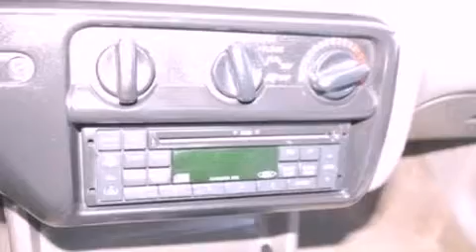Used 1999 FORD CONTOUR Dearborn MI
We have been honored to serve the Dearborn MI area , we promise that your experience at our dealership will exceed your expectations !

 Year : 1999
 Make : FORD
 Model : CONTOUR
 Engine : 2.5L V6 24V MPFI DOHC
 Trans . : AUTOMATIC
 Exterior : SILVER FROST CLEARCOAT METALLIC
 Miles : 92,922
 Interior : GREYSTONE
 Stock : 12591A